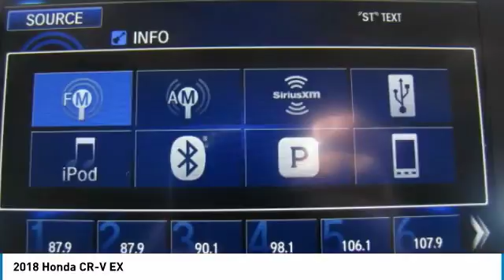2018 Honda CR-V AH182370